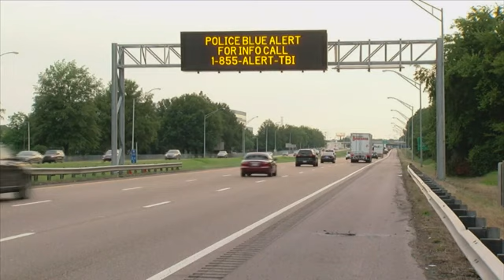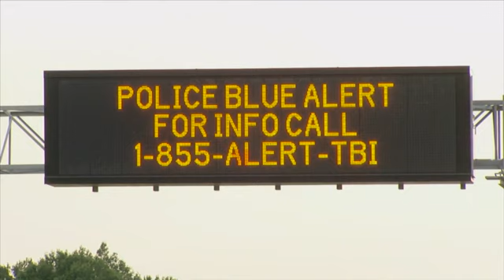Tennessee authorities catch escaped inmate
Tennessee convict suspected of killing a corrections administrator and escaping prison on a tractor was captured Sunday. Homeowners recognized Curtis Ray Watson on their outdoor surveillance camera, authorities said. (Aug. 12)